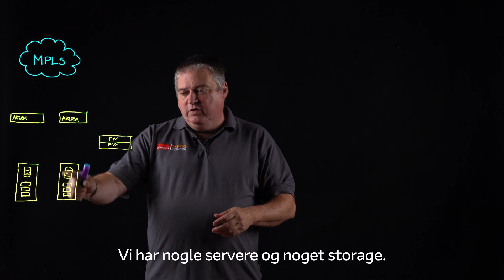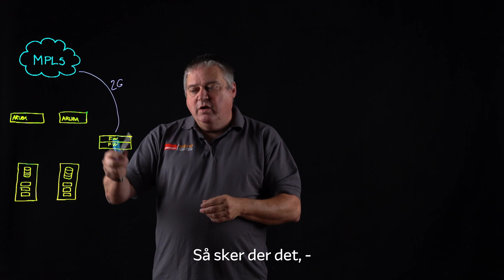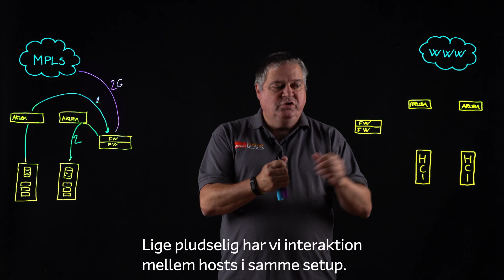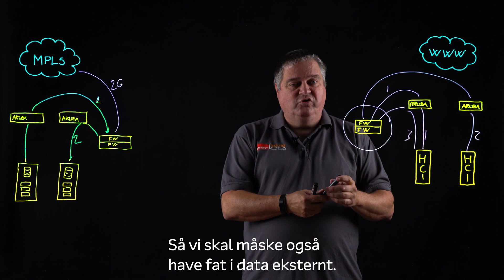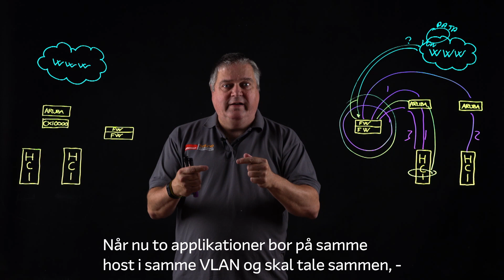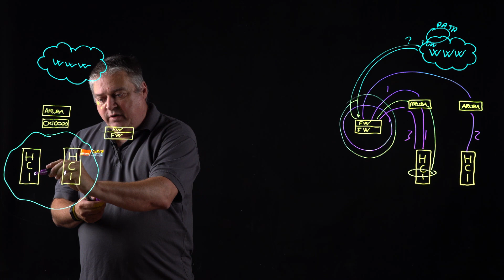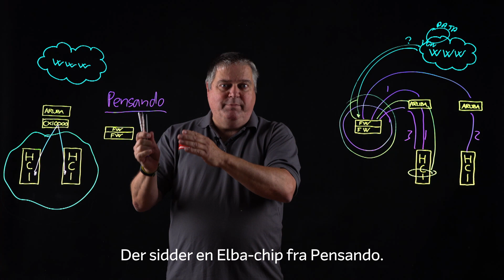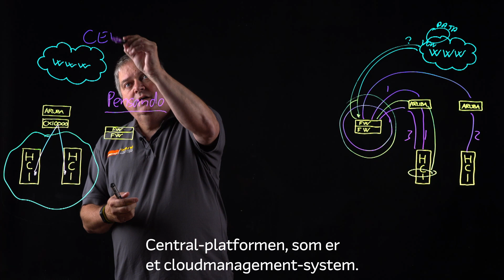Det moderne datacenter - med Aruba Networks og Pensando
Episode 9
Det traditionelle vs. det moderne datacenter! Se Frank Stott gennemgå rejsen fra det traditionelle til det moderne datacenter – hvad betyder udviklingen for sikkerheden på infrastrukturen?